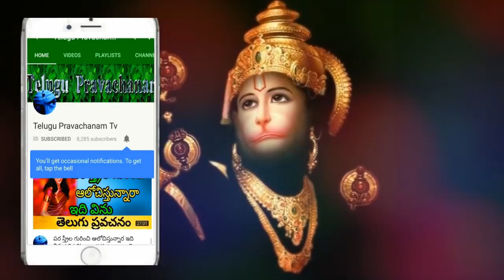ఎంత చెత్తగా ఆలోచించే మనసు అయిన మారుతుంది Chaganti koteswara rao speeches 2017 latest